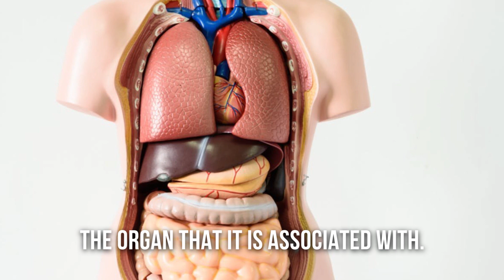Does Cannabis Cure Cancer? | Fremont College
Can cannabis be used to cure cancer?  Find out by watching this educational video by Fremont College.